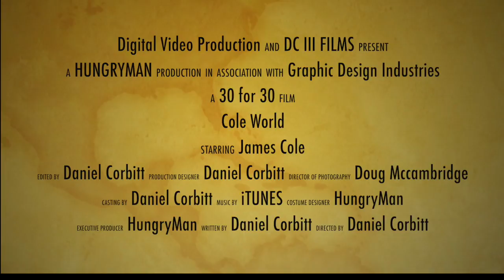Cole World Documentary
By Dan Corbitt III